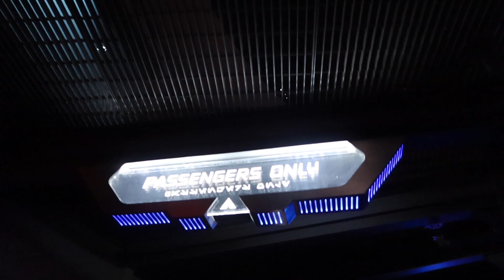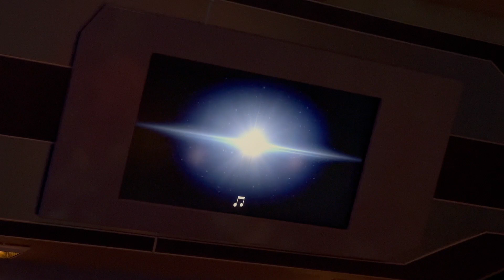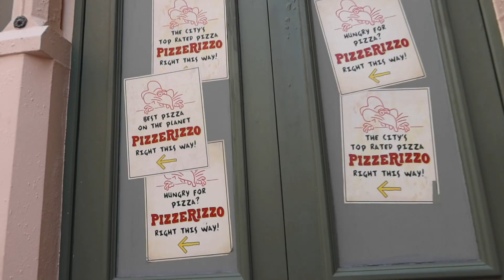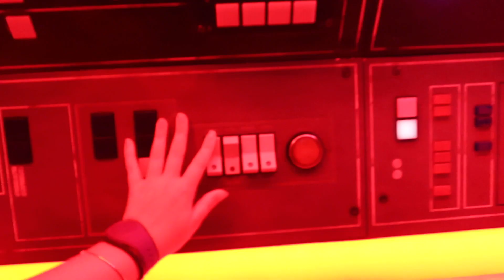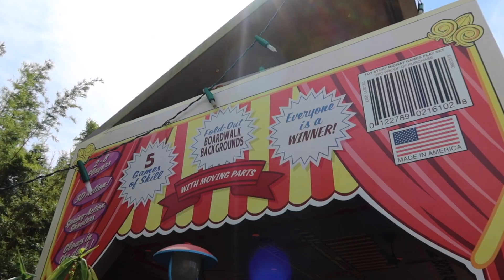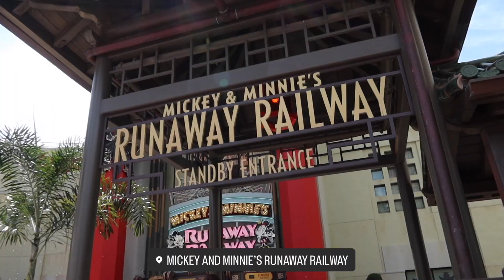Hollywood Studios Vlog! walk on rides, snacks, toy story land, batuu & more! Walt Disney World 2023!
Hey friends, it's time for the next travel vlog series on the channel! Talk about knocking out the majority of a park in ONLY five hours! We traveled to Batuu, became a toy and played with Woody, ate some pizza made by a mouse & went off-roading with Conductor Goofy. We crushed Hollywood Studios on this half day! I hope you enjoyed :)